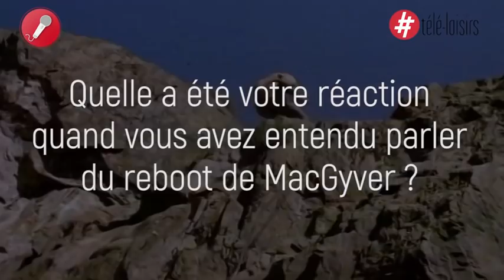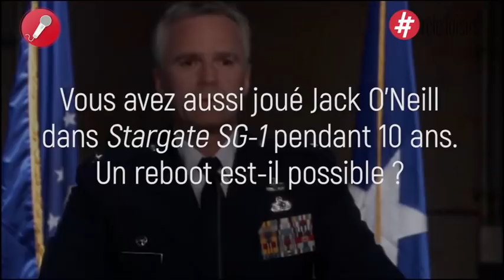Entrevista a Richard Dean Anderson por MacGyver 2016 [SUBT. ESPAÑOL]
La web francesa Programme TV entrevista al actor Richard Dean Anderson tras participar en el Paris Manga & Sci-fi show el 4 de febrero de 2018.
Habla del nuevo MacGyver (2016), de Stargate SG-1 y de la política norteamericana.